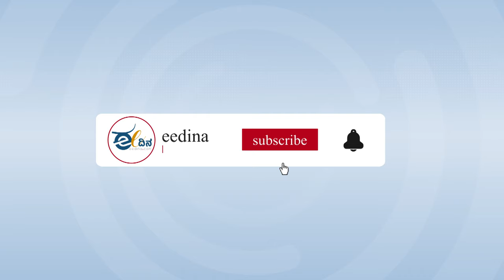ಗ್ಯಾರಂಟಿ ಹಿಂದೆ ಬಿದ್ದ ಸರ್ಕಾರದಿಂದ ಅಭಿವೃದ್ಧಿ ಕಡೆಗಣನೆ: B Y ವಿಜಯೇಂದ್ರ | Congress Guarantees | BJP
ಬಜೆಟ್‌ ಕುರಿತು ಮಾತನಾಡಿದ ಬಿಜೆಪಿ ರಾಜ್ಯಧ್ಯಕ್ಷರಾದ ಬಿ.ವೈ ವಿಜಯೇಂದ್ರ ಅವರು ಗ್ಯಾರಂಟಿಗಳನ್ನು ನಾವು ಟೀಕಿಸುವುದಿಲ್ಲ. ಸರ್ಕಾರ ಅಭಿವೃದ್ಧಿ ಬಗ್ಗೆ ಗಮನ ಹರಿಸುತ್ತಿಲ್ಲ ಎಂದು ತಿಳಿಸಿದರು.